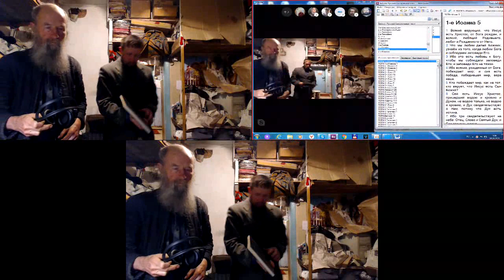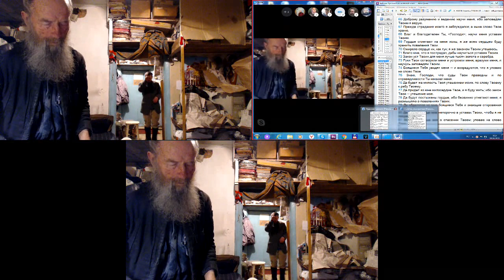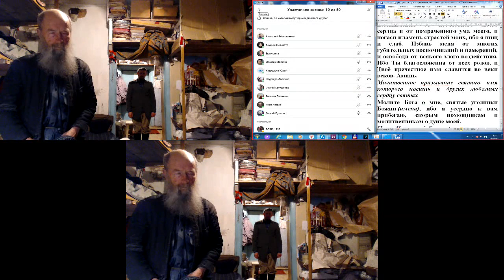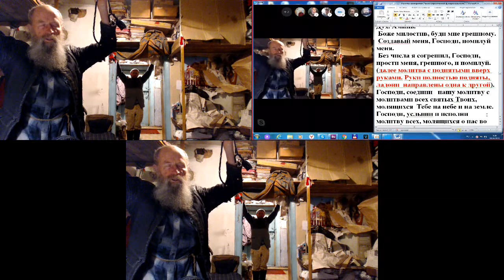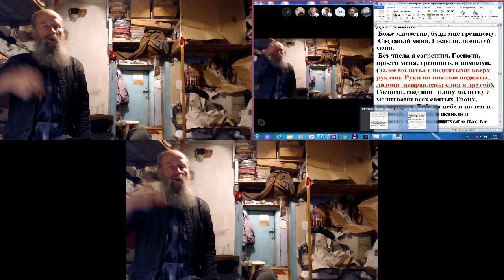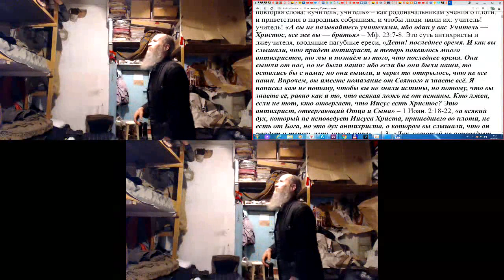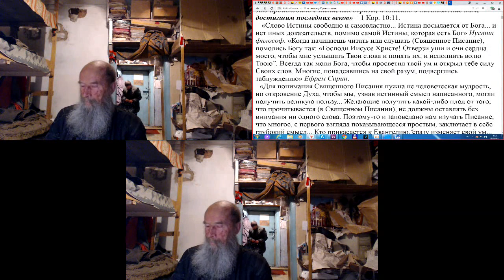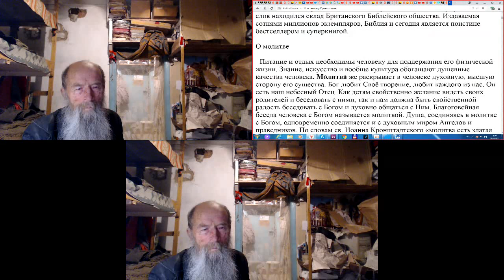Утро. Молитвы. Послесловие о святой Библии. 08. 04. 2019